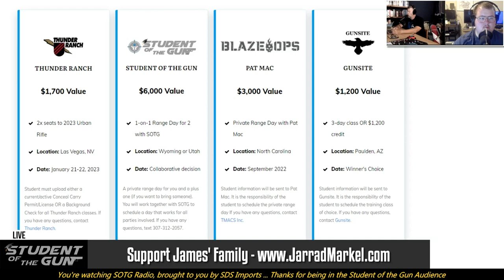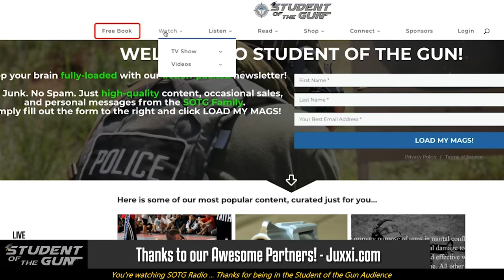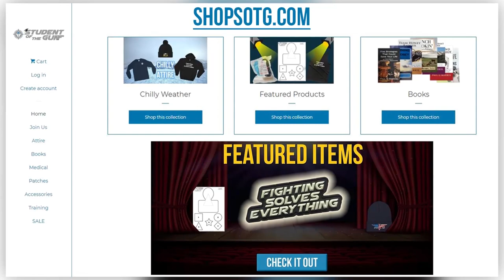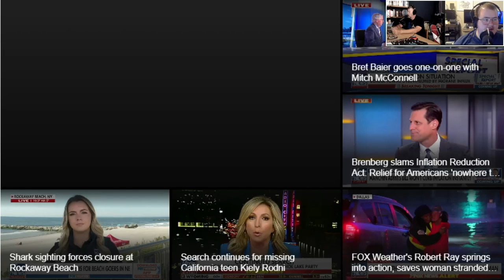Duh and/or Aloha: Hawaii Ignores Supreme Court & Bear Break-In | SOTG 1151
Despite being named specifically by the US Supreme Court as in violation of the 2nd Amendment to the US Constitution, Hawaii and its Attorney General are still going to do their damndest to keep citizens from carrying firearms for self-defense.

Who do hippies blame when a bear attacks you inside of your home? During our SOTG Homeroom from CrossBreed Holsters, we examine a recent bear attack inside a family’s home in Colorado. What did the husband/father do to protect his family?

During our Duracoat Finished Firearm segment we will consider hot cans. Do you have a hot can that needs a new finish? Also, for our Brownells Bullet Points, we have an update on the A.R.M.E.D. project.